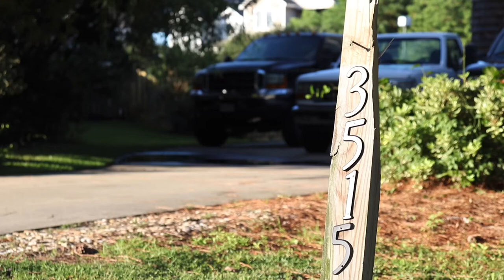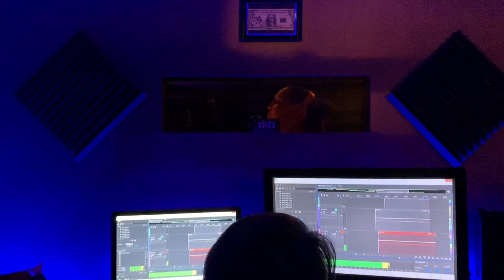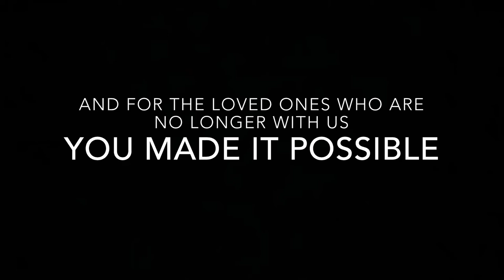Wedding Documentary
Here is a video I shot and produced for my sister’s wedding back in August of 2019. Not only was this my sister’s big day but it was the first time I have ever been a minister for a wedding. On top of all that, we traveled to Nags Head, N.C., a childhood vacation spot that my family has been going to since I was a child. All videos and pictures, excluding a few, have been shot and edited by me. I hope you all enjoy this special moment in time.